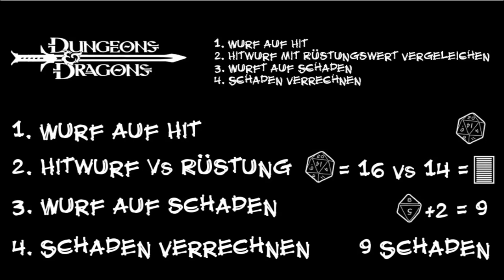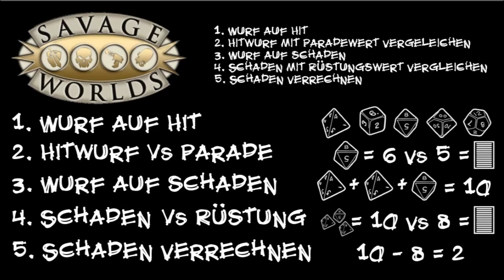RE-UPLOAD: 【Systemvideo #3】 Lebenspunkte und Kampfsystem